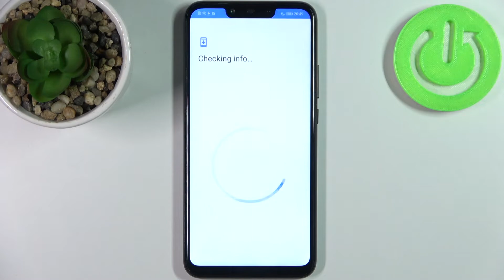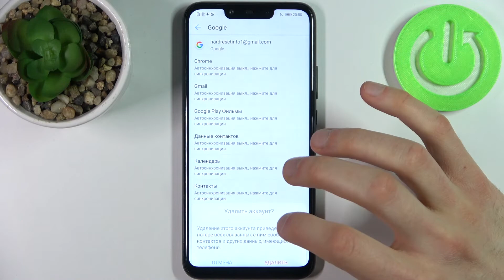Как добавить гугл аккаунт на HUAWEI Mate 20 Lite / Удалить аккаунт с Huawei Mate 20 Lite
Это и много другого о любом устройстве, включая Huawei Mate 20 Lite, вы сможете отыскать на нашем сайте:
Приветствуем вас на нашем канале HardReset.Info, дорогие друзья! В этом видео-уроке мы вас научим как можно правильно добавлять и удалять Аккаунты Гугл на Huawei Mate 20 Lite. Нужно это для того, чтобы вы могли полностью пользоваться всеми функциями вашего Huawei Mate 20 Lite. Если вы не знаете как правильно установить или стереть пользователей Google на Huawei Mate 20 Lite, то скорее включайте этот ролик. С помощью него мы и покажем вам как можно это сделать всего за несколько простых шагов.

Как установить гугл аккаунт на Huawei Mate 20 Lite? Как на Huawei Mate 20 Lite добавить пользователя Google? Как стереть профиль Гугл с Huawei Mate 20 Lite? Как с Huawei Mate 20 Lite удалить Goolge аккаунт?